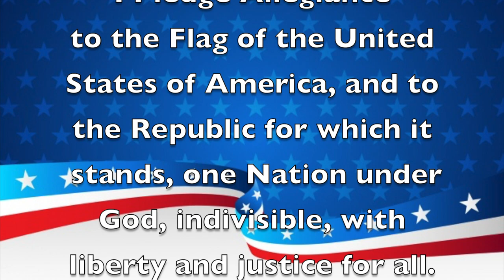Morning Announcements January 29, 2020